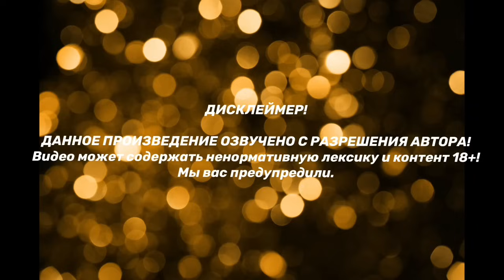Je t'aime (Я тебя люблю)| Озвучка фанфика | ВИГУКИ | часть 1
ДИСКЛЕЙМЕР!!!